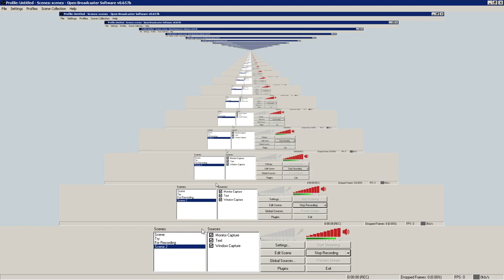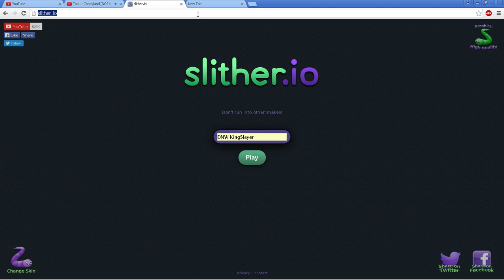Testing My Mic